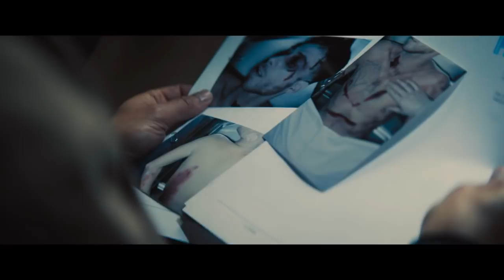Underverden - Trailer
Zaid ny­der til­væ­rel­sen som suc­ces­rig hjer­tekirurg med dyr lej­lig­hed og gravid kæ­re­ste. En af­ten får han be­søg af sin lil­le­bror Ya­sin, der des­pe­rat be­der om pen­ge, men af­vi­ses blankt i dø­ren. Kort ef­ter bli­ver Ya­sin fun­det, gen­nem­ban­ket til døde, og Zaid over­væl­des af skyld­fø­lel­se. Sorg af­lø­ses af vre­de, og snart bli­ver Zaid be­sat af at fin­de den skrup­pel­lø­se ger­nings­mand. Som ret­fær­dig­heds­sø­gen­de, ma­ske­ret hæv­ner be­væ­ger han sig ned i Kø­ben­havns kri­mi­nel­le un­der­ver­den, og ved at se sine egne skyg­ge­si­der i øj­ne­ne, tvin­ges han frem mod det ul­ti­ma­ti­ve, uund­gå­e­li­ge valg, der kan æn­dre hele hans ver­den.